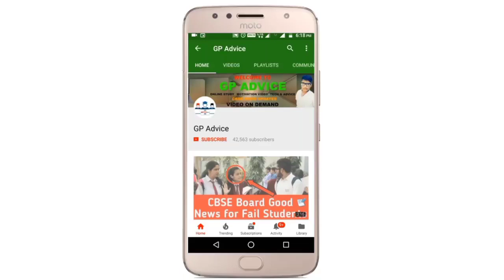Meghalaya मैं Class 6 To 8 के Exam Online होंगे या Offline